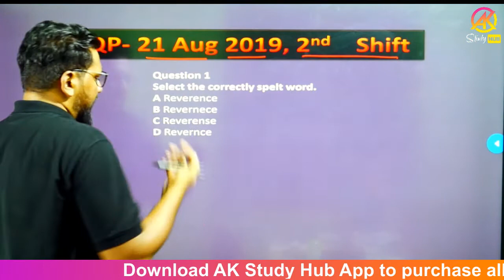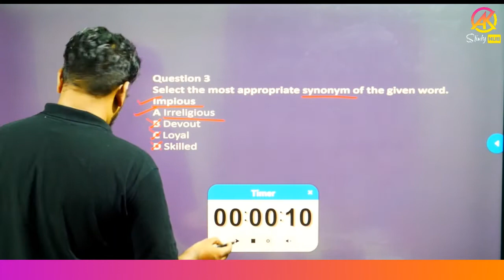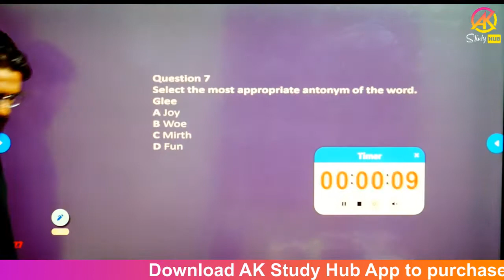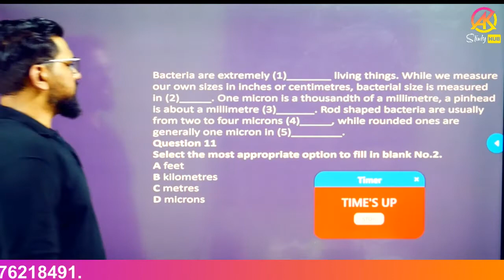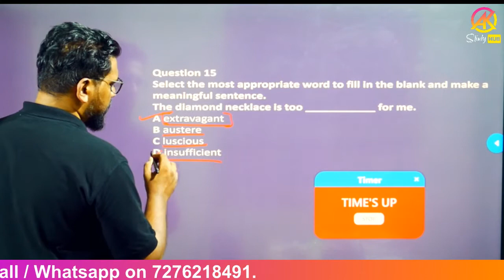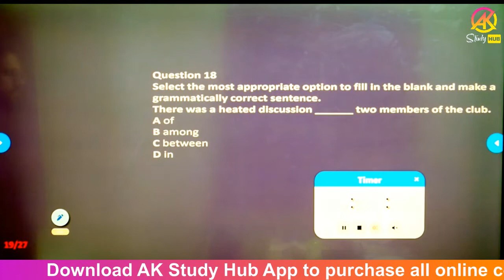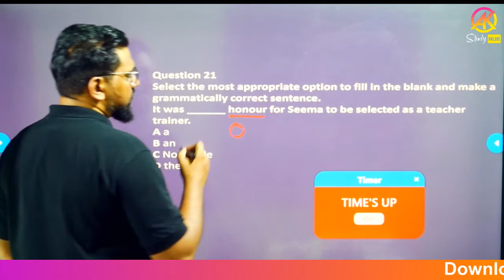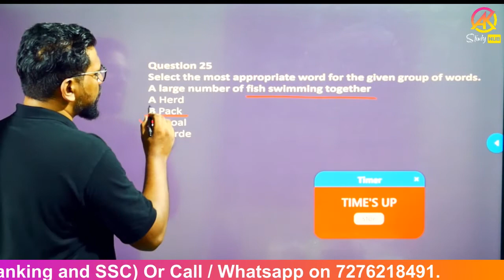AK Study 21st Aug 2019 Shift 2